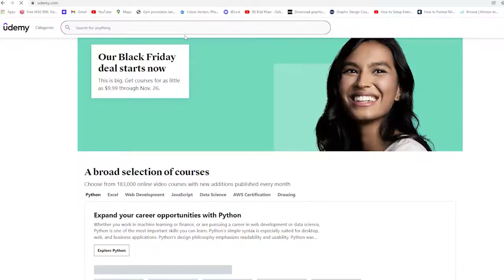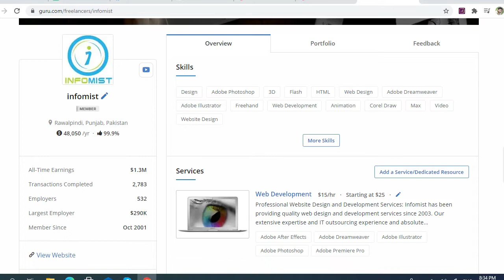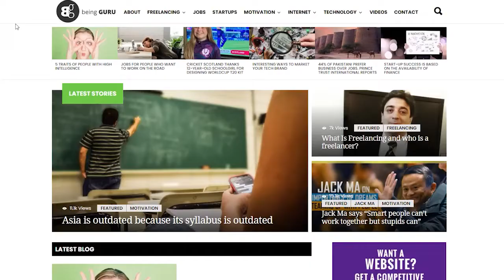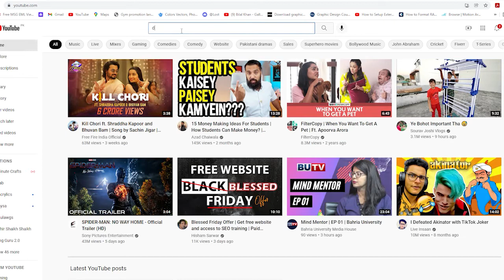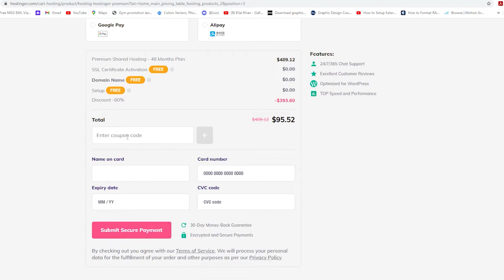How to make money on the internet? | exploring different types of businesses online